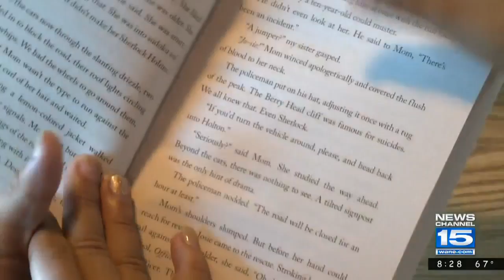At the library: Team Read Program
Kids who have reading mentors are more interested in learning how to read., through the Allen County Public Library's Team Read program, teen mentors and children are able to pair up.